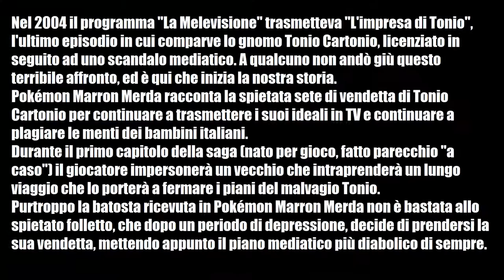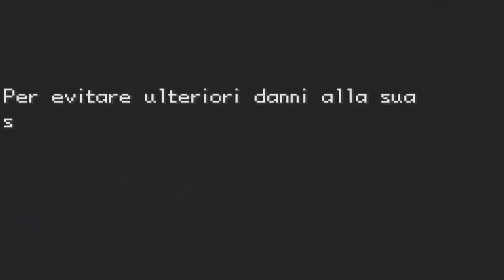Pokémon Marron Merda 2 ● Ep.1 Inizia l'avventura ● Gameplay/Let's Play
Primo episodio della nuova serie incentrata sulla hack rom "Pokémon Marron Merda 2".

Iniziamo questa meravigliosa avventura!